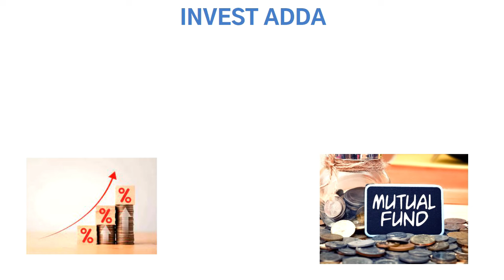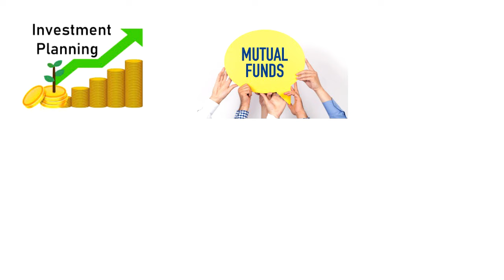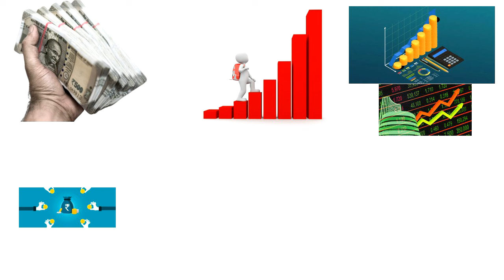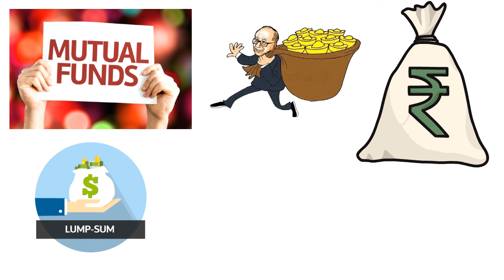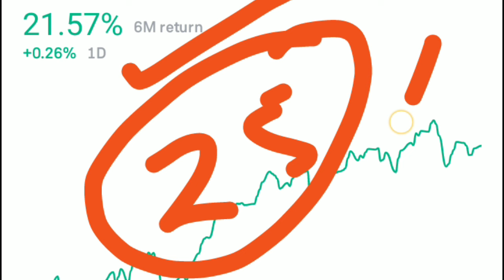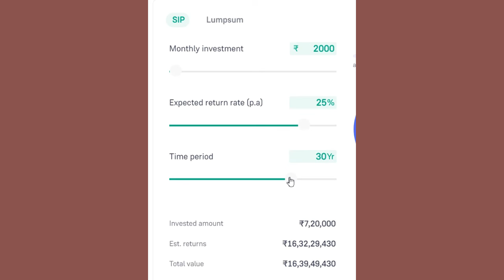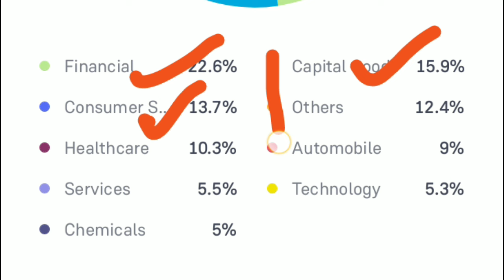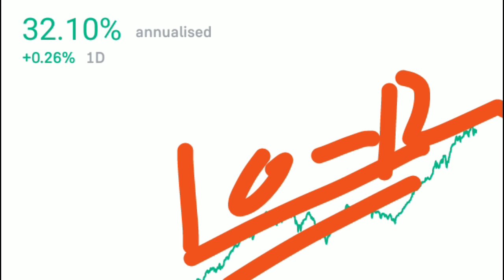BEST MUTUAL FUND 2024 | Best Mutual Funds for 2024 | Mutual Funds Investment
SIP YAA LUMPSUM AGAR AAP EK DUMDAR FUND DEKH RAHE HAIN TO AAJ HUM LE KAR AAYE HAIN BEST FUND JAHAN AAP 62 HAZAR NIVESH KARKE BHI BNA SAKTE HAIN 5 CR KA FUND.

mutual fund for long term wealth creation.
mutual fund for short term.
mutual fund for lumpsum investment.
mutual fund for long term.
mutual fund for tax benefit.
mutual fund for students.
mutual fund for child.
mutual fund for one time investment.
mutual fund for 3 years.